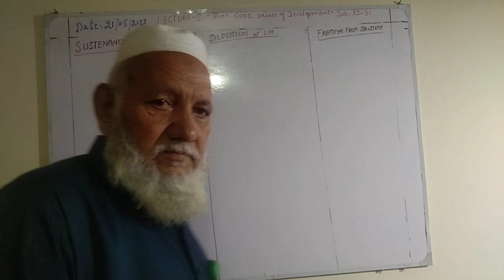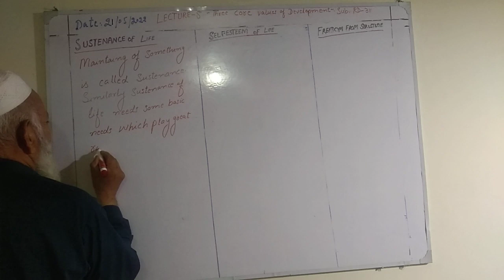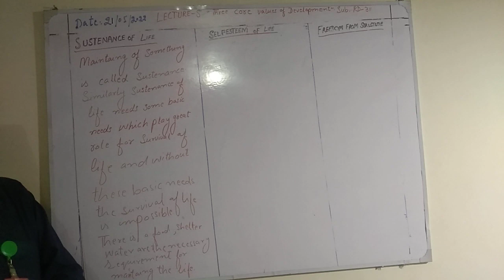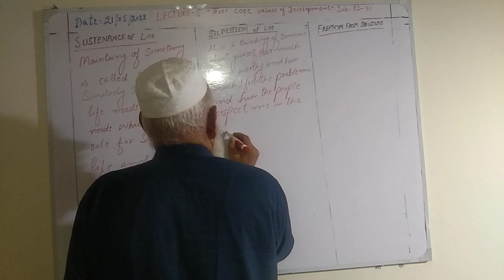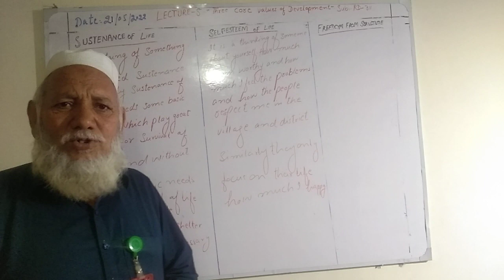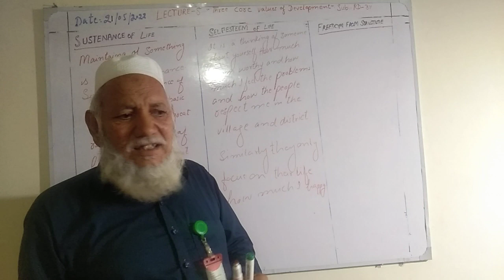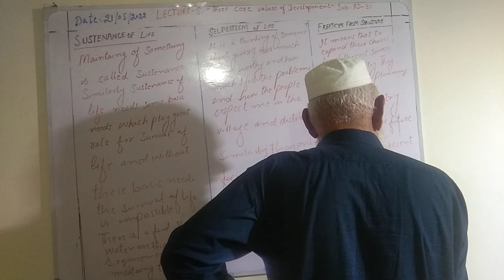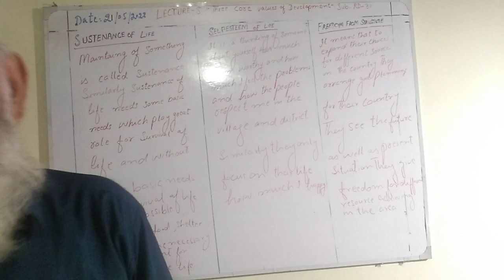LECTURE WAS DELIVERED BY DR.NAUSHAD KHAN "THREE CORE VALUE OF DEVELOPMENT"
ANY POSITIVE CHANGE IS CALLED DEVELOPMENT.. EVERY DEVELOPMENT PROGRAM HIGHLY FOCUS ON THREE CORE VALUE NAMELY SUSTENANCE, SELF ESTEEM FREEDOM FROM SERVITUDE. WORK FOR THOSE PEOPLE WHO ARE VERY POOR BUT IN PAKISTAN THE SITUATION IS DIFFERENT. THEY ONLY WORK FOR THEIR FAMILY AND RELATIVE WHILE  DO NOT CARE OF THE POOR PEOPLE. THEY WORK FOR THEIR FAMILY SUSTENANCE, SELF ESTEEM AND FREE FROM SERVITUDE.